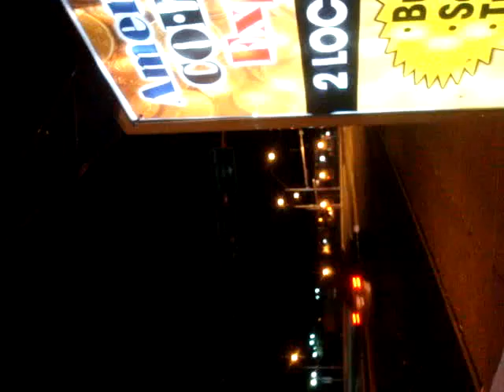innGATHE inngathic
another video without a desricpitoin